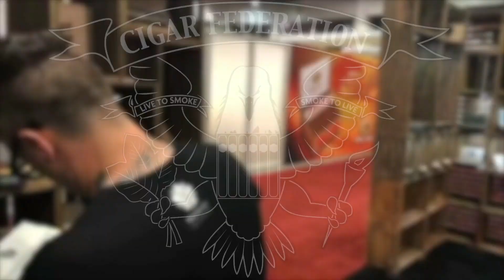IPCPR 2018 - Veritas Cigars with Chris